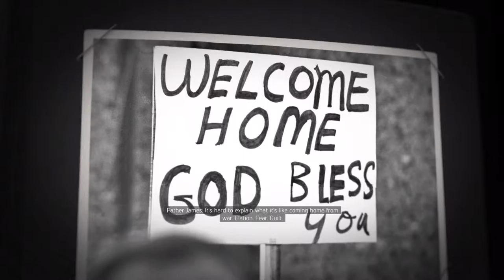Mafia 3 Gameplay | Part 3 DRIVE TO SAMMY'S BAR [ PC 1080p ]